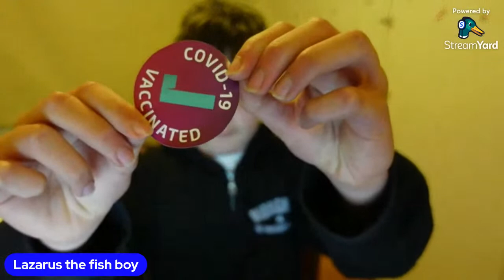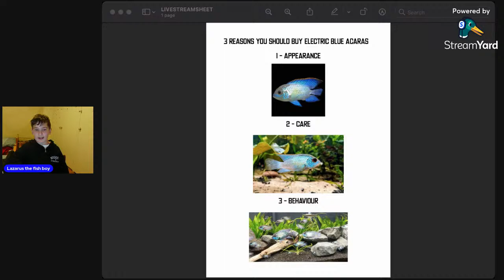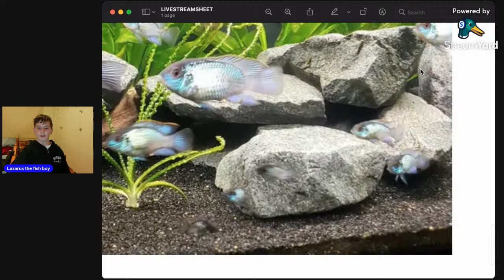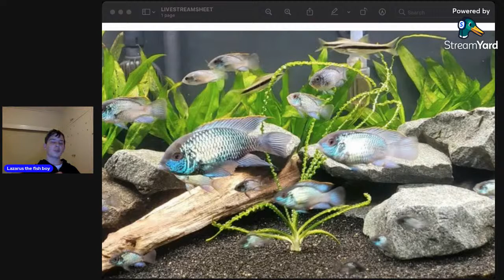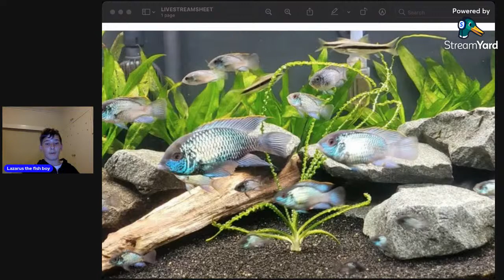3 Reasons Why You Need Electric Blue Acara - The Pros & Cons Livestream!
Let's chat about Blue Acaras and general hangout!